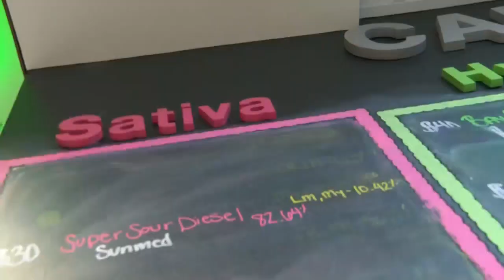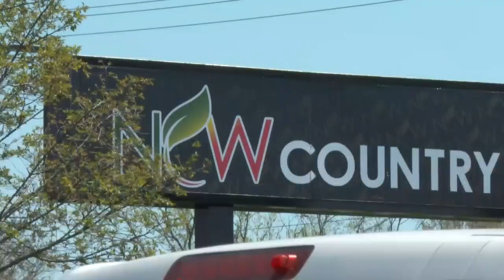State dispensaries predict major revenue increase from recreational cannabis sales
The Maryland General Assembly established rules for the recreational sale of cannabis earlier this week, and local dispensaries are anticipating a major influx of customers.